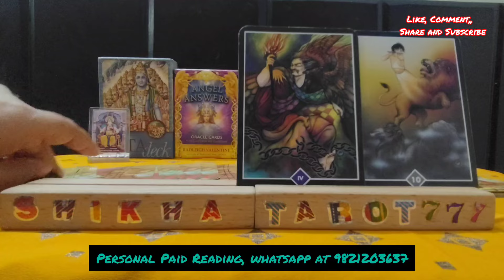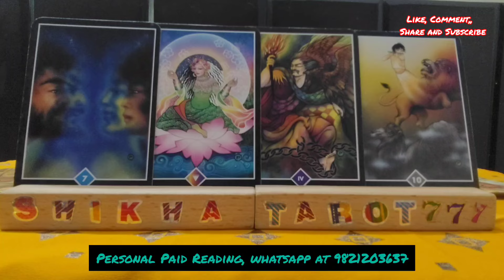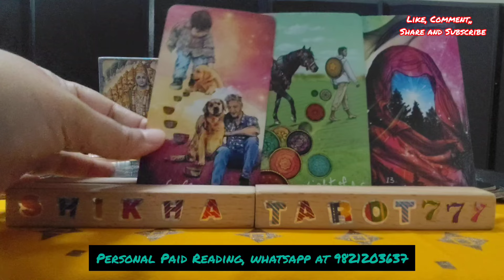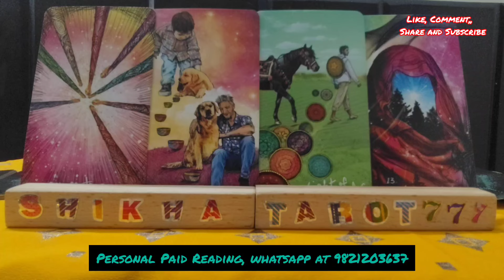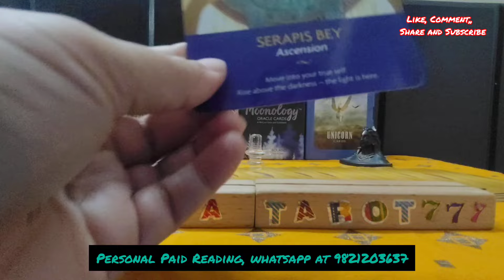Virgo ♍ कन्या Rashi "Should you wait or move on" Love Tarot Reading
Weekly Love Reading

tarot card reading for virgo today
virgo tarot reading today
virgo tarot card reading for today
tarot card reading virgo today
virgo tarot reading today new
tarot card reading virgo love
virgo horoscope for today
virgo latest love tarot reading
virgo money tarot card reading
virgo rashi tarot card reading
virgo career tarot card reading
astrology reading for virgo
Virgo and virgo tarot reading
virgo woman love tarot reading
virgo no contact tarot reading
virgo twin flame reading today
tarot card reading in hindi virgo
virgo weekly love tarot reading
tarot card reading latest today
virgo financial tarot reading
virgo accurate tarot reading
virgo birthday horoscope today
virgo general tarot reading
virgo woman horoscope today
virgo monthly tarot reading
horoscope of virgo this month
virgo partner current feelings
virgo relationship horoscope
latest tarot card reading for virgo
virgo love reading today in hindi
virgo career horoscope this week
weekly reading
Shikhatarot777